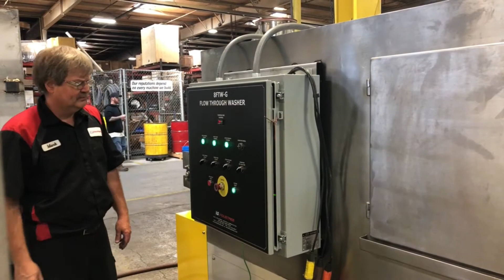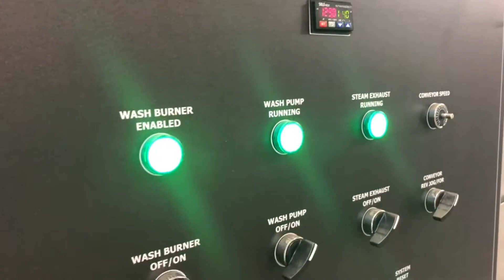LS Industries - Flow Through Washer - 8FTW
The LS Industries 8ft flow through washer can be used for cleaning just about anything.  The one shown here will be used for cleaning propane tanks as they are prepared for redistribution.  Complete with additional guide rails to keep the parts on the belt.